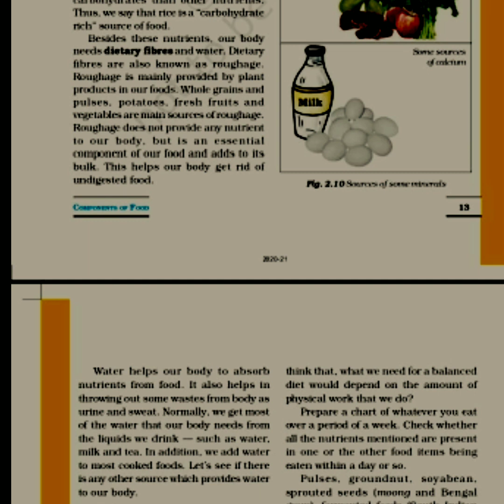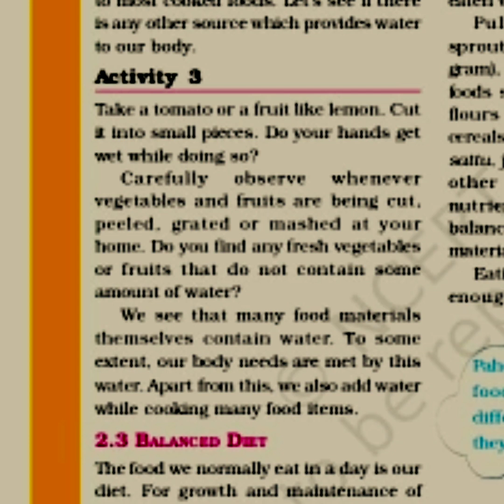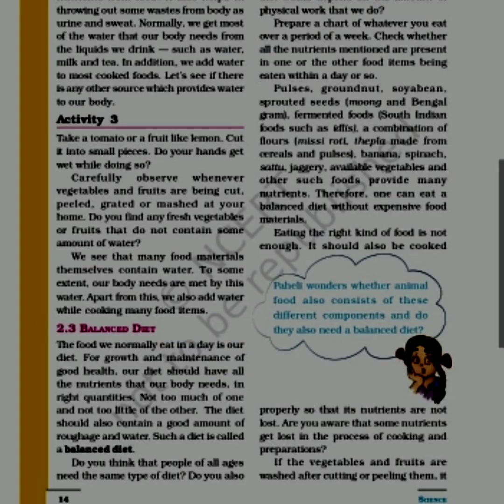Science Cl6 Ch2 Components Of Food What do nutrients dofor our body Roughage Water#cbse#ncert#viral